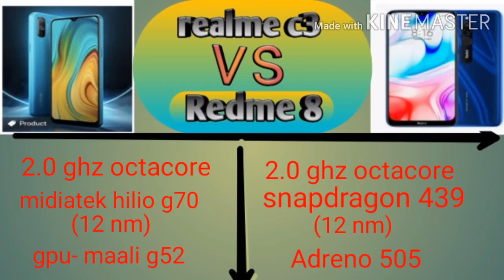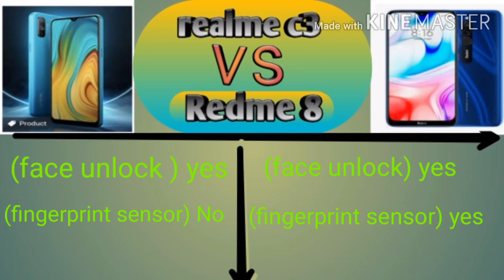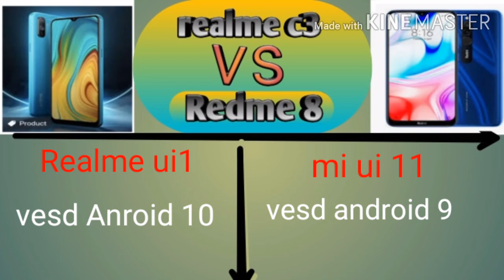Realme c3 vs Redme 8, Realme c3 vs Redme 8 full comperison ,best smart phone under 8000, of Februar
Realme c3 vs redme 8, Realme c3 vs Redme 8 full comperison ,best smart phone under 8000,  of Februar please subscribe my YouTube channel and press the well icon thank you